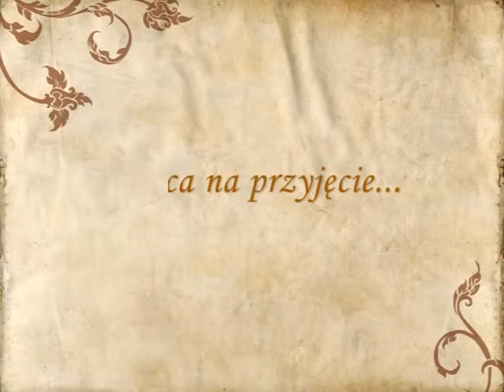Hotel św. Norberta, wesele Nowe Brzesko - poleca GdzieWesele.pl